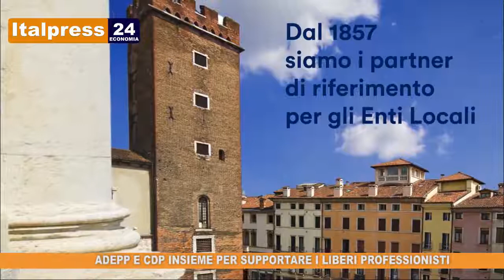Tg Economia - 24/7/2019